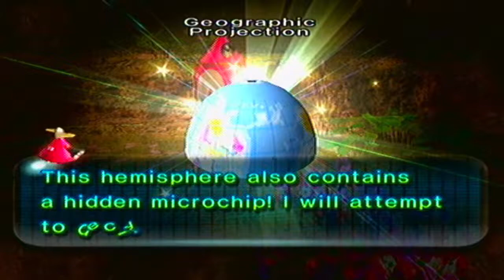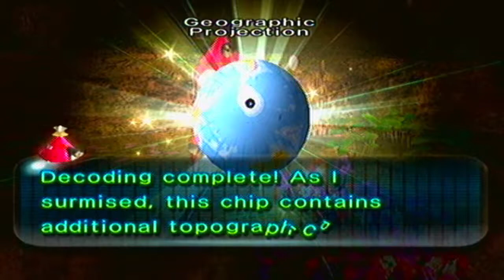Pikmin 2 (Wii) - Day 4 (4/4) - Awakening Wood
The White Pikmins become useful in opening new areas.

Key Notes:
- Treasures Obtained:
19) Geographic Projection - Found across the small pool of water in front of the landing site. You have to go around and use the White Pikmins to open the way and then build a bridge. This treasure opens the Perplexing Pool.
20) Sunseed Berry - The strawberry is on top of a ledge next to the small pool.
21) Pilgrim Bulb - Buried inside the tall pot to the left of the landing site.